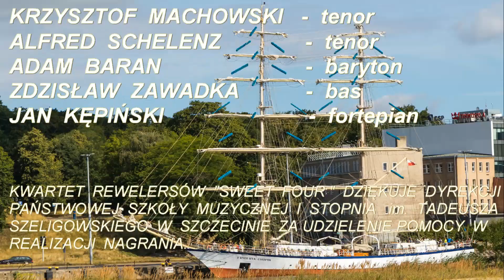BARBARA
Wspaniały kwartet wokalny w składzie Krzysztof Machowski, Alfred Schelenz, Adam Baran,  Zdzisław Zawadka oraz Jan Kępiński - akompaniament , zaprezentował utwór "Barbara"  z repertuaru kabaretu okresu międzywojennego. Wykonanie wręcz perfekcyjne daje ogromną satysfakcję słuchaczom. Prawdopodobnie będzie więcej utworów w wykonaniu tego kwartetu.